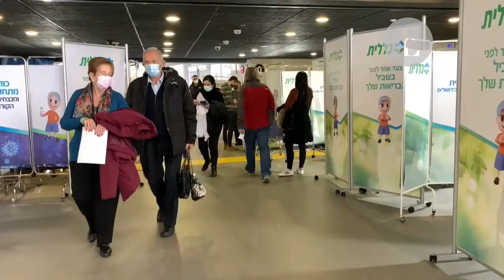Israel prueba la vacuna a gran escala con resultados prometedores y cautela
El Ministerio de Sanidad reveló que de 715.425 israelíes que recibieron la segunda dosis de la vacuna Pfizer solo 317 contrajo covid-19 y 16 debieron ser hospitalizados